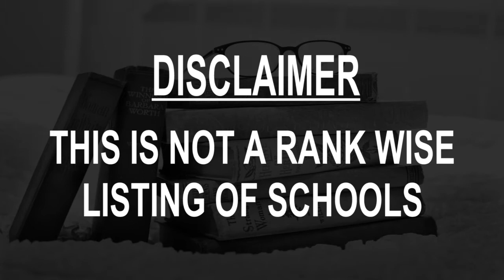Best Schools around New Bedford, United States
Must Watch.. Best Schools around New Bedford

Click on Bell ICON to get the notification of New Videos.This is not rank wise listing of Top Schools in New Bedford, it's the list of best Schools around New Bedford as per the ratings given by our users.

Listed Schools:

New Bedford High School
High school
New Bedford, MA, United States

Greater New Bedford Regional Vocational Technical High School
High school

Alfred J Gomes Elementary School
Elementary school

Roosevelt Middle School
School

ABRAHAM LINCOLN SCHOOL
School

Alma Del Mar Charter School
Charter school

Lund's Corner Driving School
Elementary school

Casimir Pulaski School
Elementary school

John A. Parker Elementary School
Elementary school

James B. Congdon
Elementary school